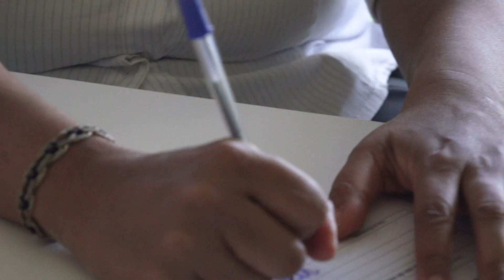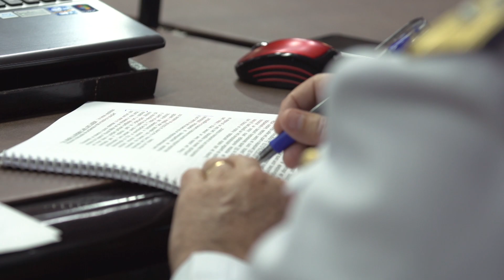STM: Oficial e condenada por falsificar declaração